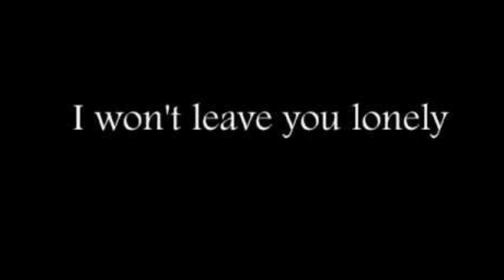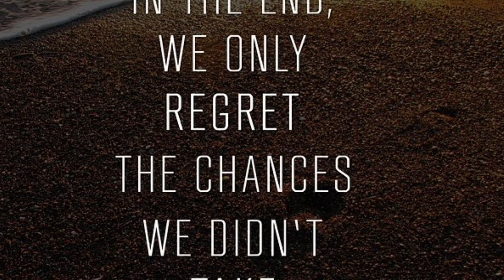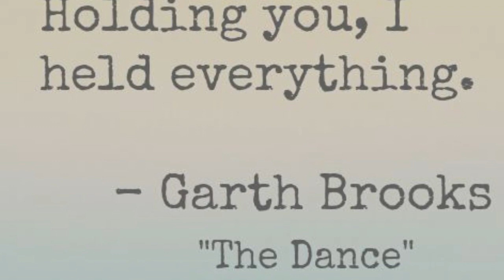Don't Leave Her too Lonely By Michael Coffey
Todays Country Sounds